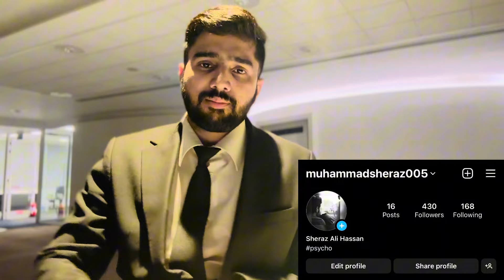✅Packing List For You |September intake 2024|Must Bring these things with you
Sheraz Ali Hassan

Stay blessed ✨